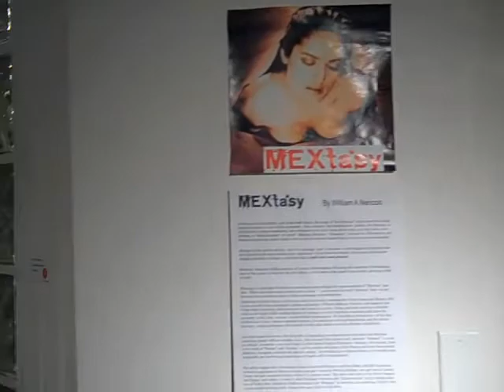Mexstacy Meets LaSanbe